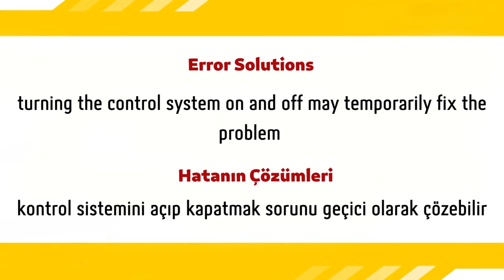Fanuc Servo 400 Alarm Kodu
FANUC SERVO AMPLİFİKATÖR 400 ALARM KODLARI